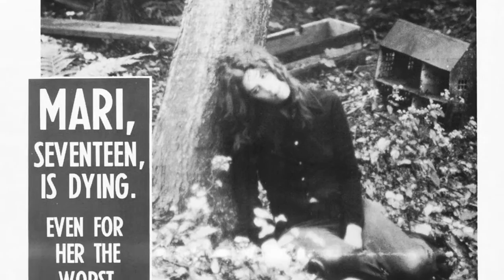2) Brian Yuzna on Romero, Craven, Horror and Politics 2015 (in conversation with Rev. Peter Laws)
This is the second part of my conversation with horror film maker Brian Yuzna. Here, he discusses film critics, George Romero, Wes Craven and political themes in horror.